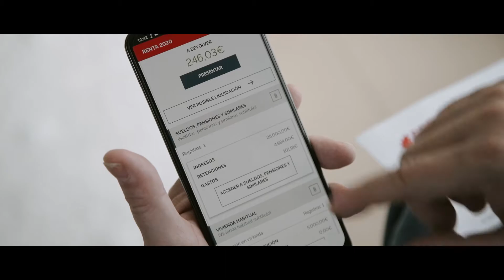Nuevo modelo de Renta en Bizkaia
Bizkaia mejora el servicio de asistencia en renta, al ofrecer la declaración ya hecha a todos los contribuyentes. Desde el 6 de abril, cada contribuyente podrá comprobar y presentar su propuesta en la web de renta, en una app móvil o por teléfono.